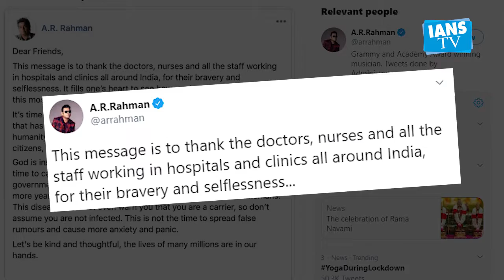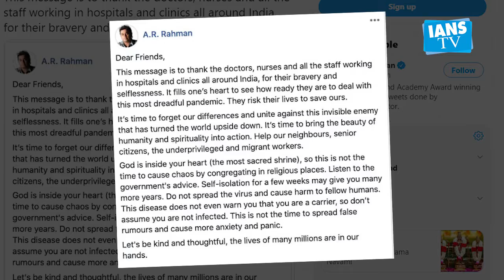AR Rahman: Not the time to cause chaos by congregating in religious places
Oscar-winning music composer AR Rahman on Wednesday took to social media to make an appeal to all his fans that they must listen to the government's advice and maintain self-isolation, pointing out that "this is not the time to cause chaos by congregating in religious places".